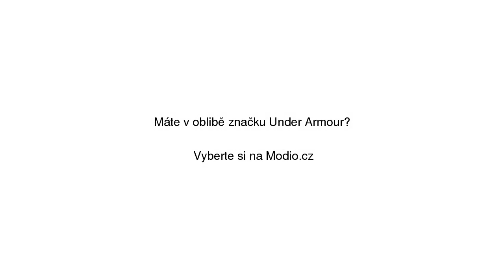Ripple Tenisky Under Armour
Ripple Tenisky Under Armour se slevou 20% na Modio.cz. Pánské sportovní boty Under Armour textil, kulatá špička, šněrovací. Modio.cz - módní inspirace i možnost nákupu online.

Najdete zde ty nejlepší pánské sportovní boty, všechny na jednom místě